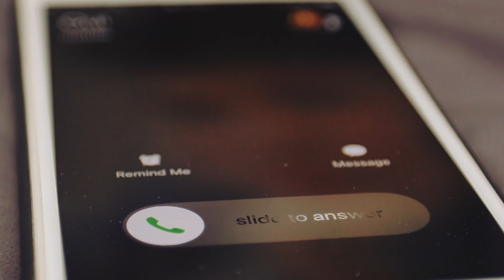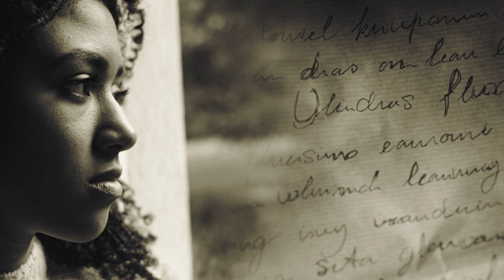Hij Maakte Haar Belachelijk Vanwege Haar Huidskleur. Maar 3 Uur Later Had Hij Er Enorm Spijt Van!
Toen Charmaine Gregg ontmoette, maakte hij haar belachelijk vanwege haar huidskleur. Hij wist niet wie ze werkelijk was, maar toen hij er slechts drie uur later achter kwam, had hij diep spijt van zijn opmerkingen!